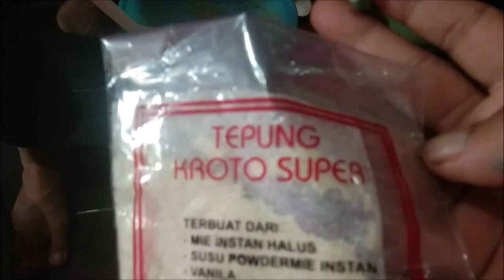Umpan Ikan segala Jenis||Banyak di Pakai di Musim Hujan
sebenarnya umpan ini dibuat untuk segala jenis ikan karena di musim hujanair menjadi asam sehingga ikan apapun kurang berminat memakan umpan dan saya mencoba untuk memberi pengetahuan tentang umpan pancing yang handal di kolam apapun silahkan di coba dan semoga berhasil salam mancing mania